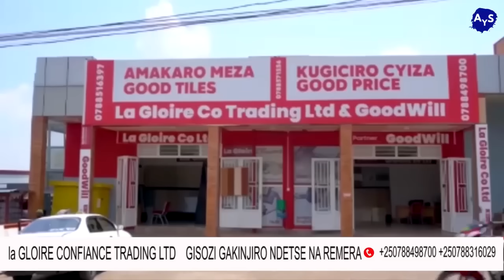BALLON D'OR: UDUSHYA, AMATEKA, AMABANGA BYiNSHI KURI IRI RUSHANWA!